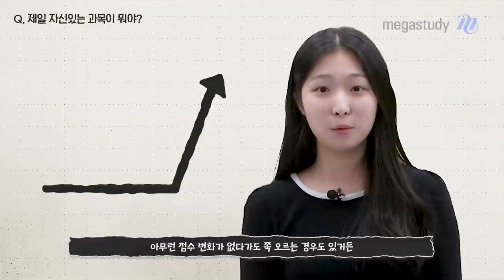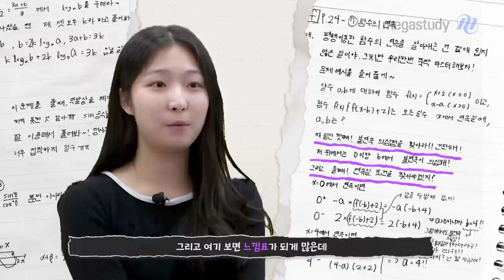[메가스터디] 1년만에 수능 4/3/2/3/5 에서 1/1/1/1/1 ?? (feat. 연세대)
목표달성 장학생 선배가 알려주는 1년의 비법 대공개~

※ 출연자에 대한 무분별한 비난과 악의적인 댓글은 예고 없이 삭제 됩니다.